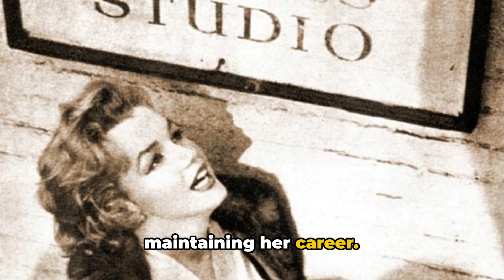Full Video || Marilyn Monroe: Her Life’s Turmoil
00:00:00 The Enigma of Marilyn Monroe

00:00:58 Rising through the Ranks

00:01:58 The Struggle for Creative Control

00:03:00 Personal Life and Health Struggles

00:03:59 Legacy and Cultural Impact

Marilyn Monroe faced numerous challenges throughout her life and career, contributing to a complex and often tumultuous narrative. Here are some of the challenges she encountered, along with real-life examples:

1) Difficult Childhood and Foster Homes:
Marilyn Monroe (born Norma Jeane Mortenson) experienced a tumultuous childhood marked by a lack of stability. She spent time in foster homes and faced challenges associated with her mother's mental health struggles.

2) Early Career Struggles:
Monroe faced rejection and struggled to establish herself in the film industry during her early career. She worked in various small film roles and modeling gigs before gaining wider recognition.

3) Typecasting and Stereotyping:
Monroe was often typecast in roles as a blonde bombshell or a comedic actress. While she excelled in these roles, the industry's failure to recognize her versatility and talent led to frustration and a desire for more challenging and diverse roles.

4) Struggle for Creative Control:
Monroe formed her production company, Marilyn Monroe Productions, to gain more control over her career. However, she faced resistance from the studio system, limiting her ability to shape her own projects and career trajectory.

5) Personal Life Struggles and Marital Issues:
Monroe experienced multiple failed marriages, including high-profile unions with Joe DiMaggio and playwright Arthur Miller. Her personal life was often scrutinized by the media, adding to the challenges she faced in maintaining privacy and stability.

6) Mental Health Struggles:
Monroe battled with mental health issues throughout her life. She sought therapy and treatment for anxiety and depression, leading to hospitalizations. Her struggles with mental health impacted her ability to maintain consistent work and relationships.

7) Prescription Medication Dependency:
Monroe struggled with substance abuse, particularly a dependency on prescription medications. This dependency had implications for her health and professional commitments, contributing to her reputation as a sometimes unreliable actress on set.

8) Public Image and Media Pressure:
Monroe's public image as a glamorous sex symbol often overshadowed her talent and intelligence. The constant media attention and pressure to conform to societal expectations took a toll on her mental well-being.

Despite these challenges, Marilyn Monroe remains an enduring cultural icon and one of the most celebrated actresses in Hollywood history. Her legacy goes beyond the difficulties she faced, showcasing her resilience and enduring influence in the realms of film, fashion, and popular culture.